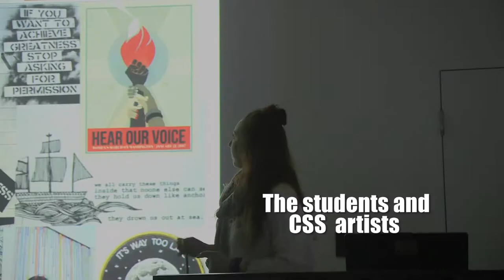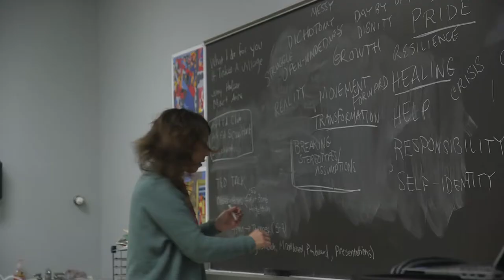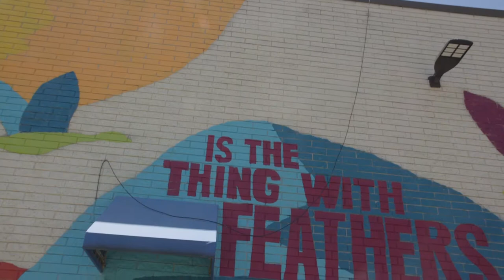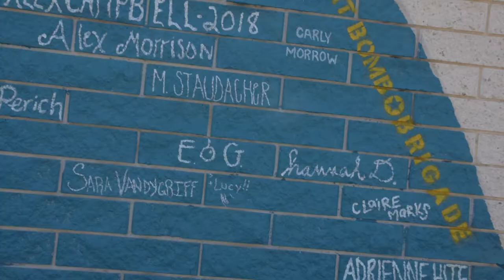Art Bomb Brigade, CSS partner for inspirational mural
The Art Bomb Brigade’s mural at the Community Support Services building on Wolf Ledges Parkway is more than just eye-candy: it’s a message of recovery and hope for the agency’s clients, nearby residents and anyone else who happens to walk or drive by. The colorful, 3,000-square-foot piece also is a departure from Art Bomb Brigade’s previous projects, which typically involved a lead artist. The Community Support Services mural, however, was designed by the group of The University of Akron Myers School of Art students and CSS clients. Art Bomb Brigade will unveil a new mural Thursday, July 19, 6 p.m. at Maiden Lane in downtown Akron.